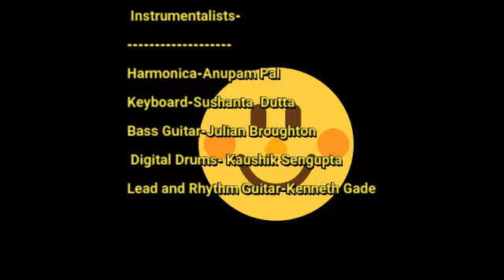KISSI NA KISSI SE KABHI NA KABHI-PRESENTED BY-BHARAT ROY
LILTING SONG